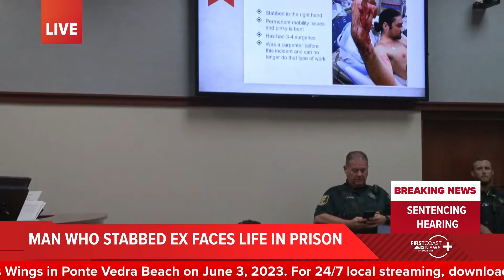FL v. Spencer Pearson (Stabbing of Madison Schemitz) - 12 Kennedy Armstrong Testimony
Our lawfirm represents Madison Schemitz and her mother, Jacki Roge in an upcoming civil lawsuit. On June 3, 2023, Madison Schemitz and her mother, Jacki Rogé, attempted to leave Mr. Chubby's Wings in Ponte Vedra Beach when they saw Pearson. They warned an employee of Chubby's and rushed out the door, but Spencer rushed after them, ultimately attacking Madison. Pearson charged at them and stabbed Schemitz, as Rogé was stabbed in the forehead and leg trying to protect her daughter. Kennedy Armstrong, a good Samaritan, suffered hand injuries in the attack.

Now 20-year-old Pearson was sentenced to life in prison for stabbing his ex-girlfriend, Madison Schemitz, who was in high school at the time, her mother and a good Samaritan who intervened in the incident outside of a Ponte Vedra Beach restaurant in 2023. Spencer Pearson was sentenced on charges of attempted first-degree murder with a weapon (two counts) and aggravated battery causing serious injury with a weapon after changing his plea from not guilty to guilty July 10. St. Johns County Judge R. Lee Smith said he gave a "tremendous" amount of thought and this was an "extremely difficult" case.

A civil lawsuit filed by the teen and her mother stabbed by her ex-boyfriend at a Ponte Vedra Restaurant in 2023 has been filed by our office and they are seeking damages from that restaurant, the attacker and his parents. The lawsuit names Chubby's Wings PVB, Chubby's Group LLC, Dan and Tonya Pearson as defendants. Filed in St. Johns County, the plaintiffs' attorney is John Phillips.

The lawsuit alleges Pearson exhibited controlling and stalking behavior toward Schemitz after they broke up. It states Pearson's parents were notified of their son's behavior multiple times. It states, after their breakup, Pearson threatened Schemitz's friends and "posted a photo on Snapchat of a necktie around his neck with tears as if to simulate suicide."

"Despite the history of mental health and both homicidal and suicidal thoughts, Dan and Tonya Pearson also entrusted their minor and unsound son, Spencer Pearson, with a large knife they gave to him when he was under the age of 18. It had his personal information engraved in it and was used to commit the assaults," the lawsuit said.

The lawsuit refers to the situation inside the restaurant, where Pearson stayed for about 30 minutes before he stabbed Schemitz 17 times. It references Chubby's Wings employees not calling the police after warnings from Schemitz and her mother, and said the business "had a non-delegable duty to take such precautions as were reasonably necessary to protect its employees and invitees from reasonably foreseeable criminal attacks."

The lawsuit continues:

"After approximately 30 minutes, Spencer Pearson was noticed inside of Chubby’s by Madison or Jacki (Roge, Schemitz's mother). Given recent events, Jacki and Madison put Chubby’s on notice of the prior threats, the fact they needed to urgently leave and direct concern for imminent harm and that Spencer Pearson was the source of that imminent harm.

Jacki and Madison were clearly in a rush and verbally and physically exhibited fear and a need to escape, as they rushed out of the restaurant. Fairly immediately after noticing they had left, Spencer Pearson ran unimpeded with no attempt at stalling or stopping him by anyone at Chubby’s. Chubby’s provided no security to assist Jacki or Madison."

About Us:

Our law firm was started to be different- personal and compassionate.  Since it opened in 2011, we have expanded from personal injury and wrongful death, to criminal defense and family law.  We've won awards both in the industry and from local "best of" selections, have gotten multi-million dollar verdicts while Good Morning America's cameras rolled and handled many cases which were of far less settlement value but meant just as much to the victims. John Phillips and Matt Hunt are both board certified as experts by the Florida Bar and we are here for you- or by emailing .

In 2024, John M. Phillips was named to the Forbes list of the top 200 lawyers in America. He has the third most licenses to practice law in the country (and most in the southeast), as he's licensed in Florida, Georgia, Alabama, Texas, Oklahoma, Washington, DC, Illinois and New York. He has represented celebrities and appeared on many documentaries, such as Armor of Light and Tiger King Season 2.